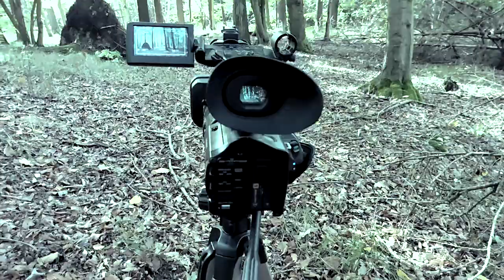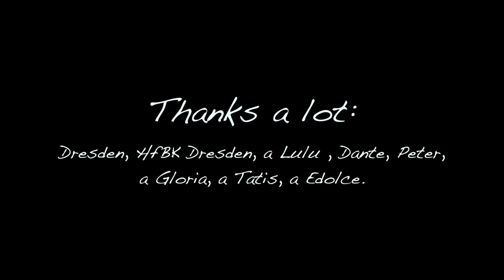STOP KAUFEN bistu ryx